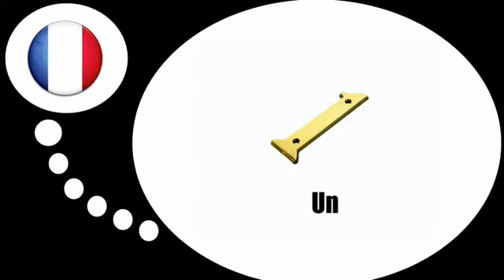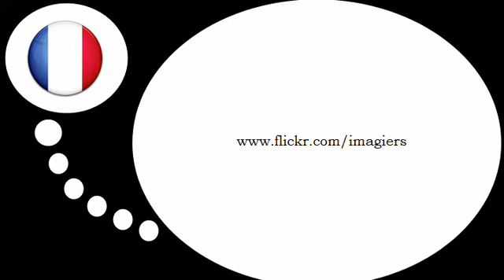Franska lektion = Numbers # Från 1 till 9